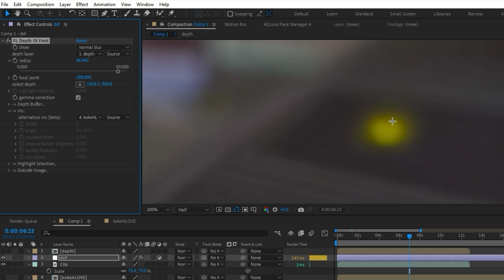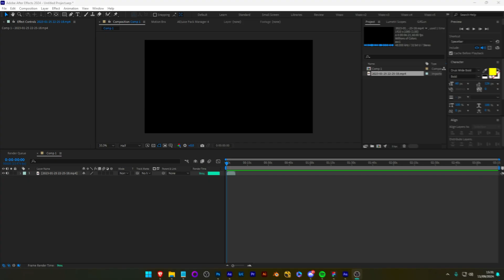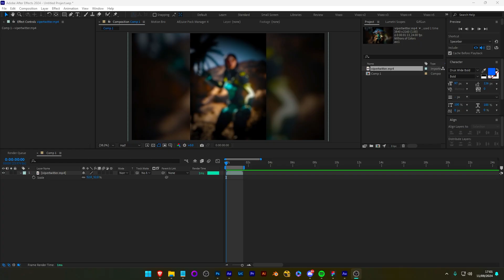Top 10 Plugins For EDITING!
In this video I show you the best After Effects Plugins and Effects for you to use in Editing, Montages and Valorant Compositing. Valorant VFX Tutorial. This includes 3D text and other Valorant 3D.

—— TIME STAMPS ——
0:00 - Intro
0:04 - Depth Scanner
0:20 - FL Depth Of Field
0:36 - Deep Glow
0:48 - Filmic Contrast
0:58 - Crates Godrays
1:12 - BCC Film Grain
1:25 - S_Shake
1:35 - Element 3D
1:52 - RSMB
2:07 - FX Console
2:33 - BONUS 1
2:42 - BONUS 2